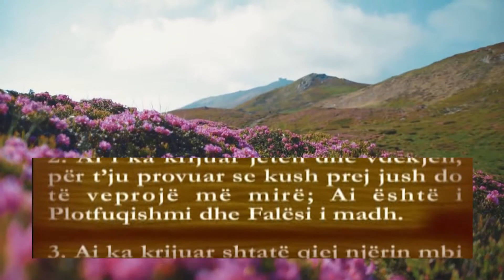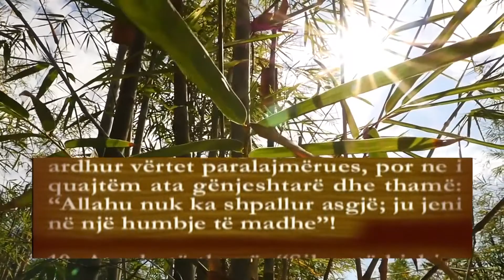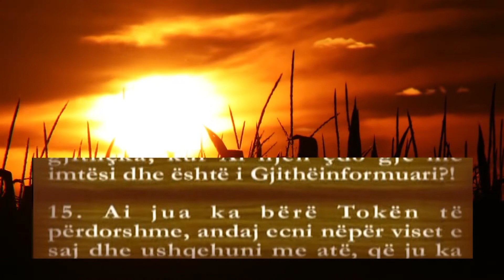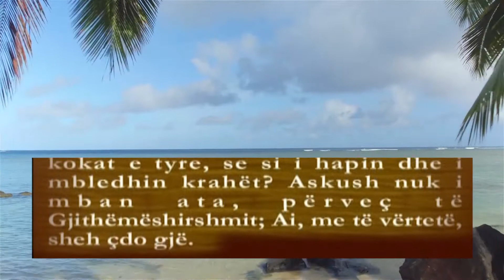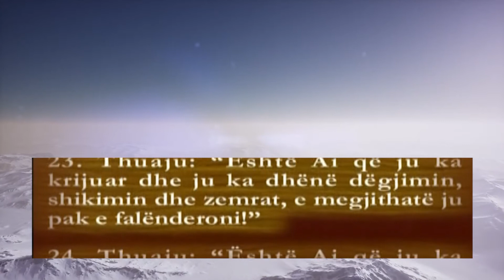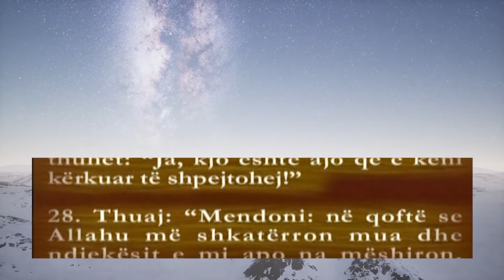Surja el Mulk